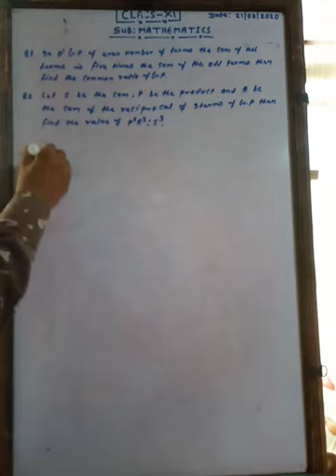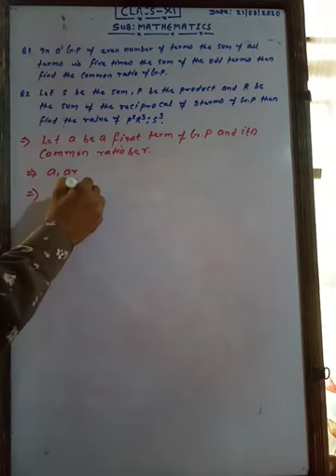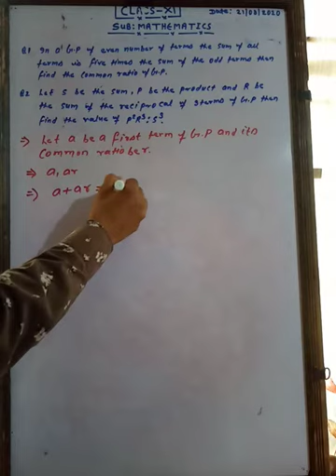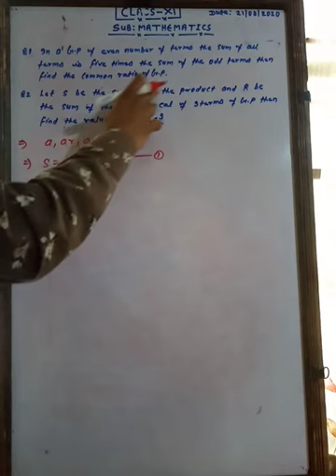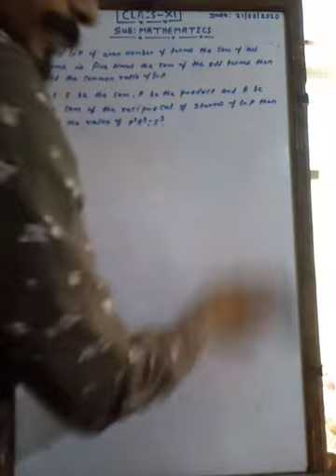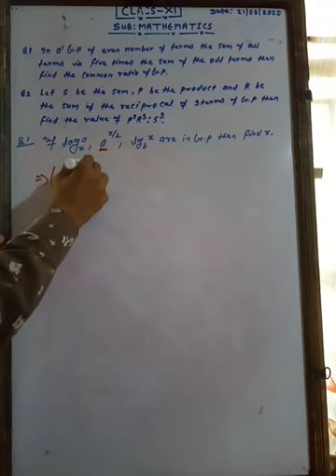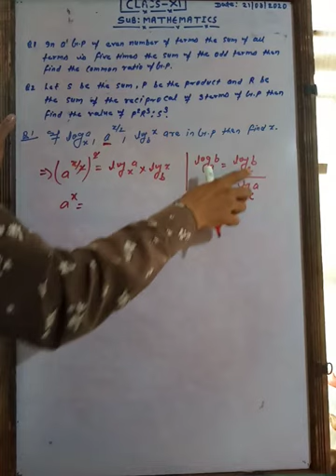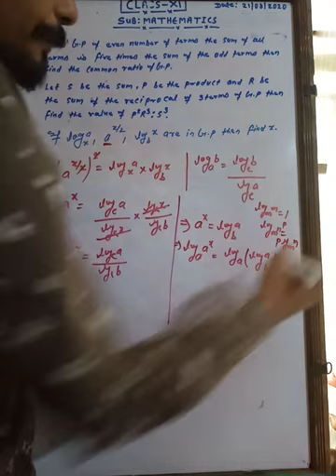Best questions of Gp